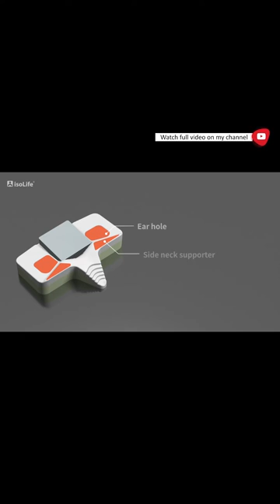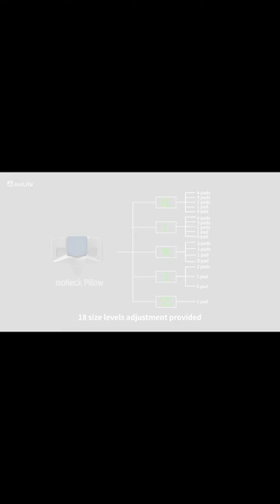Isoneck-pillow | ## Watch full video on the description above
# shorts